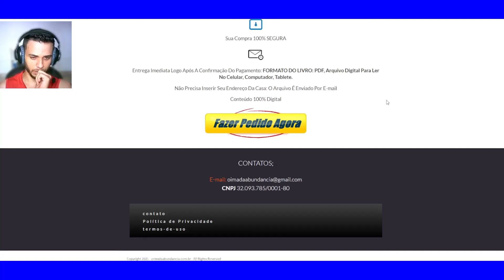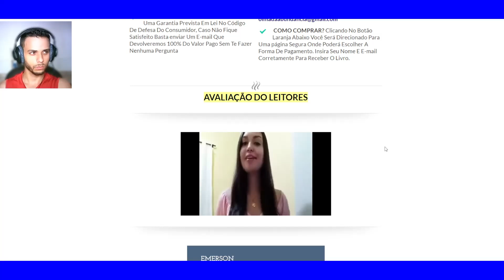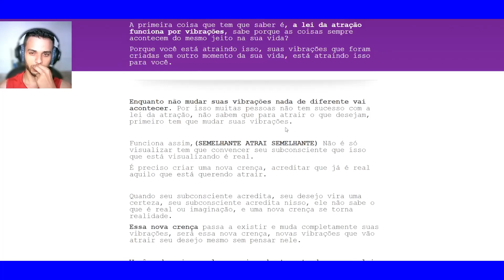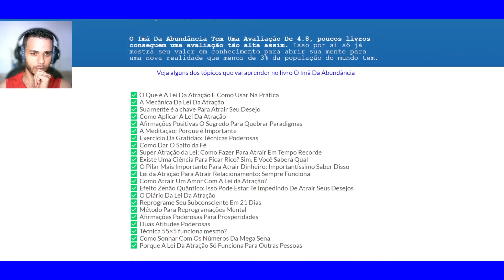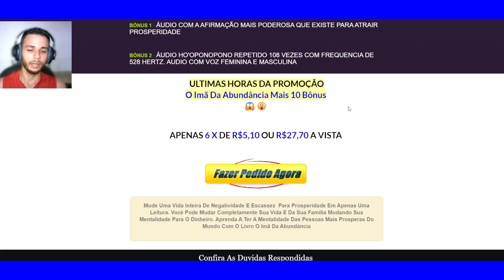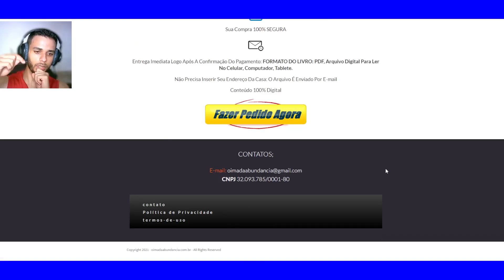Ebook O Imã Da Abundância Vale a pena? Livro Os Segredos Da Lei Da Atração é bom?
O Ebook O Imã Da Abundância e o livro Os Segredos da Lei da Atração são materiais focados em ensinar como aplicar os princípios da lei da atração para atrair mais prosperidade e abundância para sua vida. Esses livros prometem fornecer estratégias e práticas para mudar sua mentalidade e criar uma realidade mais próspera. Mas será que vale a pena investir nesses materiais?

Neste vídeo, vamos analisar o conteúdo do Ebook O Imã Da Abundância e do livro Os Segredos Da Lei Da Atração, explorando se eles realmente entregam dicas práticas que podem transformar sua vida financeira, emocional e pessoal. Vamos discutir os conceitos principais, a qualidade do material e os resultados que muitos leitores relatam após aplicar os ensinamentos.

Se você está em busca de melhorar sua vida e quer saber se esses materiais sobre a Lei da Atração são bons, assista até o final para descobrir se realmente vale a pena investir no Imã Da Abundância e nos Segredos da Lei da Atração!